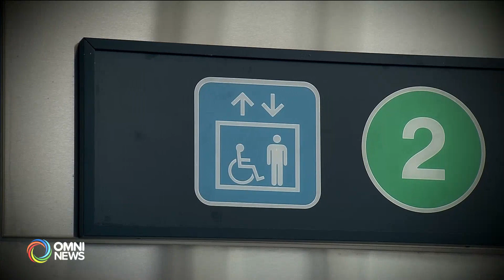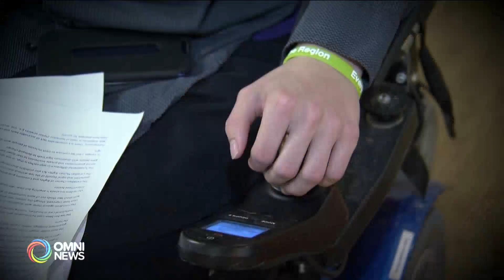Activists calling for more support for persons with disabilities | OMNI News Punjabi